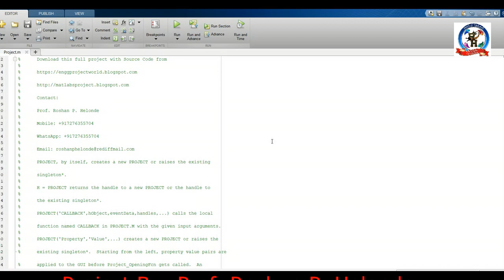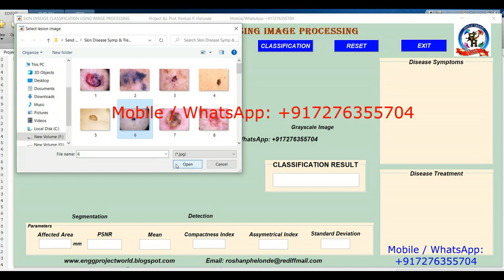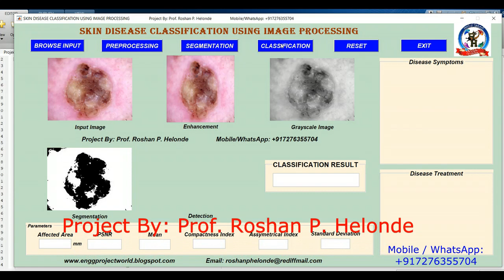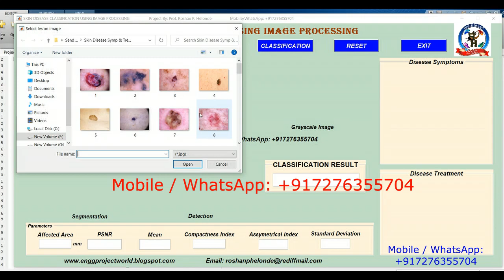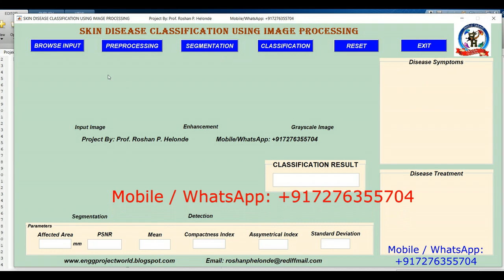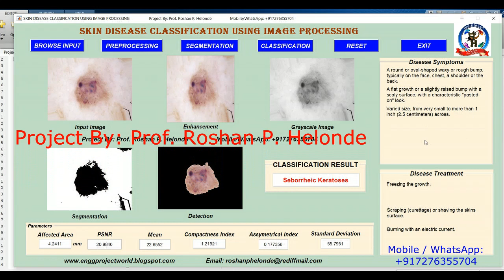Skin Disease Detection Symptoms and Treatment Suggestion With Source Code Skin Disease Predication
Skin Disease Detection Symptoms and Treatment Suggestion Using Image Processing Matlab Source Code
Prof. Roshan P. Helonde